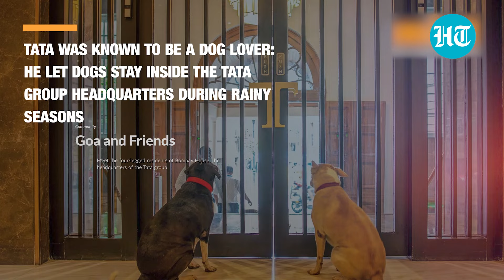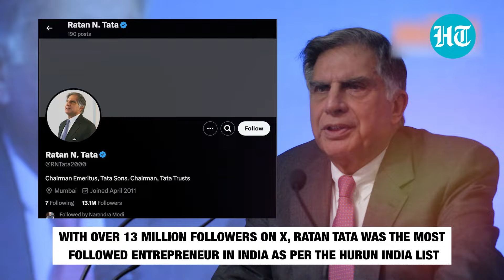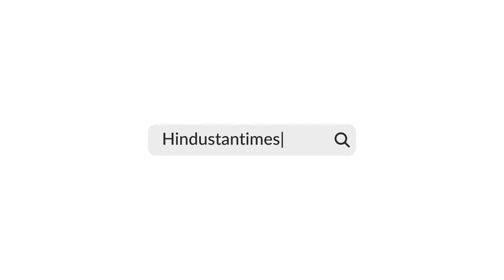When Ratan Tata Snubbed King Charles, Travelled Miles To See Sick Employee | 10 Interesting Facts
Tata Sons announced in a statement on Wednesday that Padma Vibhushan Ratan Tata, the chairman emeritus of the group, had died at the age of 86. Ratan Tata, who ran the conglomerate for more than 20 years, had been undergoing intensive care in a Mumbai hospital since Monday. Watch this video to know 10 interesting facts about Ratan Tata.

NATIONAL NEWS